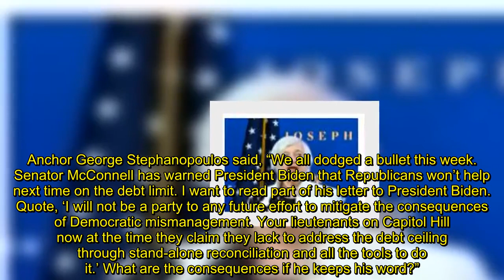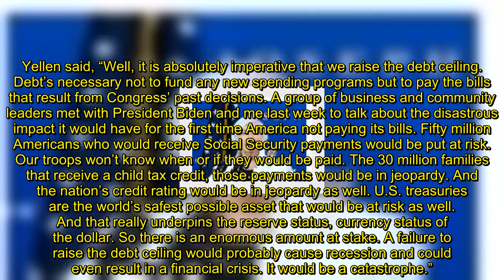McConnell Could Cause Catastrophic Financial Crisis with Debt Ceiling Brinkmanship